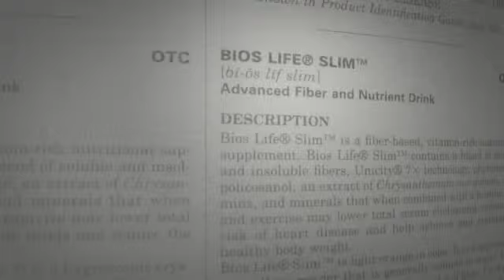SLIM_TESTIMONIALS VIDEO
SLIM Testimonials